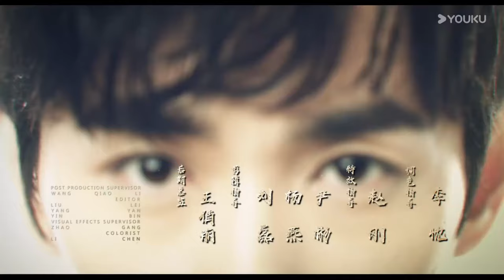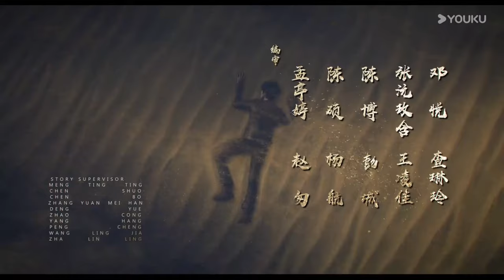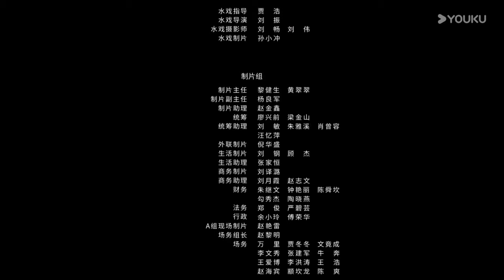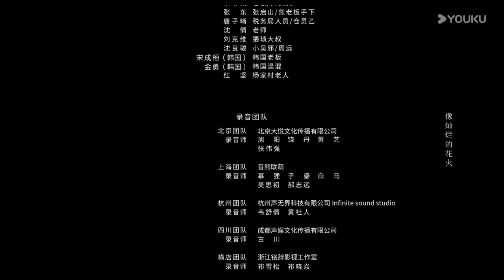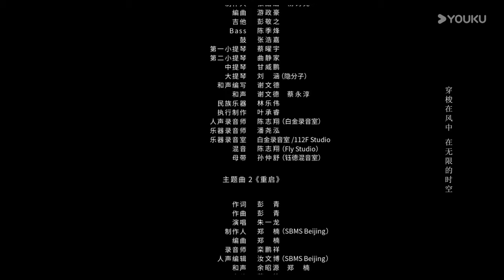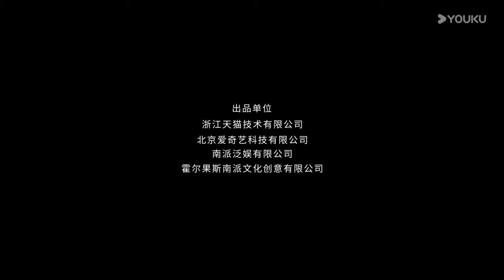ENGSUB【重启之极海听雷第一季 Reunion: The Sound of the Providence S1】EP16| 朱一龙重组铁三角 | 朱一龙/毛晓彤/胡军 |冒险悬疑片| 优酷华语剧场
★更新时间：9月17日起每天18:00（UCT+8）更新2集

【重启之极海听雷第一季 Reunion: The Sound of the Providence S1】该剧主要讲述了吴邪、王胖子、张起灵铁三角在十年之约结束、退隐雨村之后，重新为了亲情、友情，踏上了一段冒险之旅，在经历生死危机的考验后，他们揭开重重迷雾，获得新生的故事。
★主演：朱一龙/毛晓彤/胡军/陈楚河/陈明昊/黄俊捷/黄梦莹/谢君豪/杨迪/瞿颖/乔振宇/刘畅/邬立朋/娃尔/范奕泽/钟嘉诚/丹增晋美/吴泽南/淳于珊珊
★集数：32集